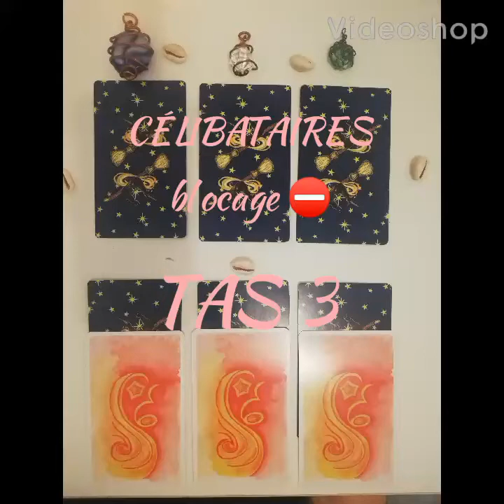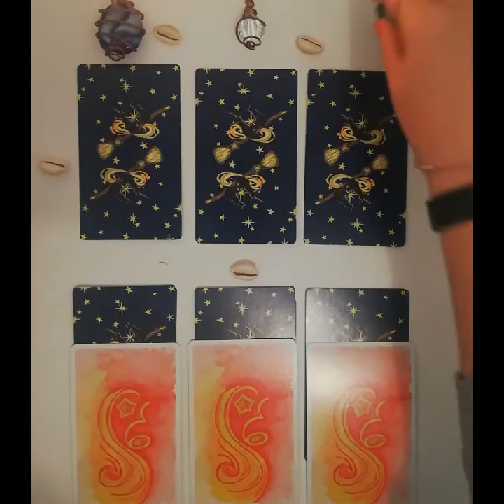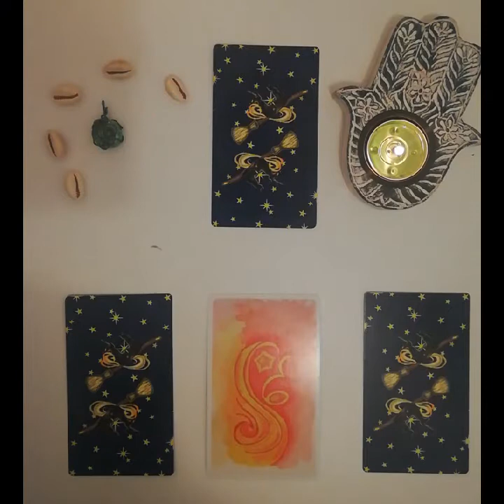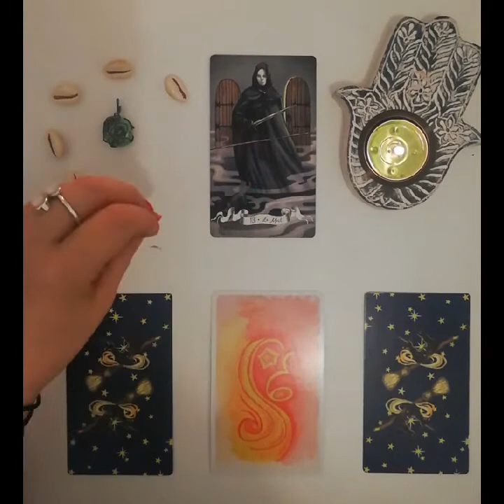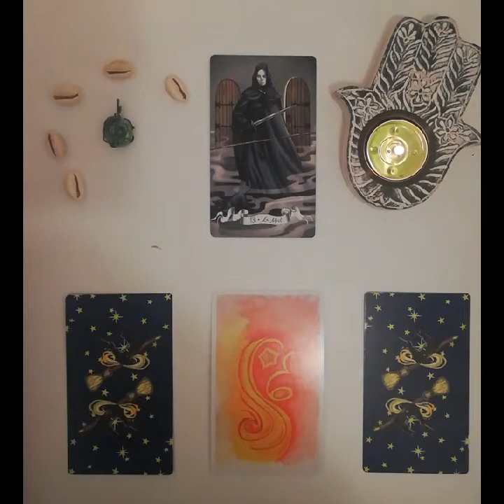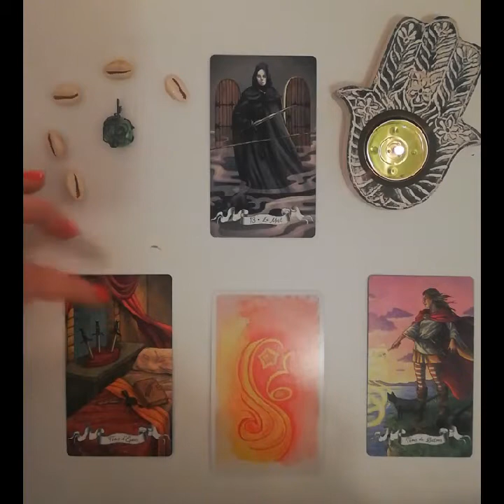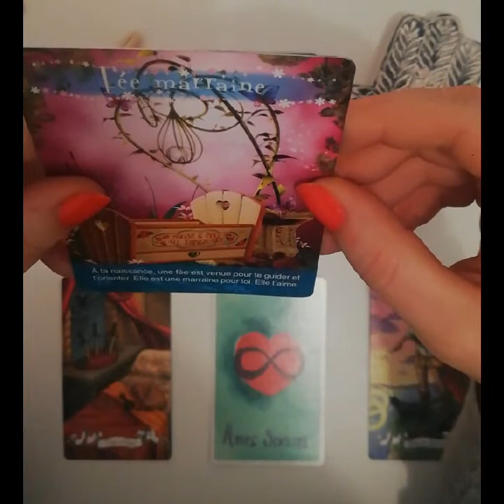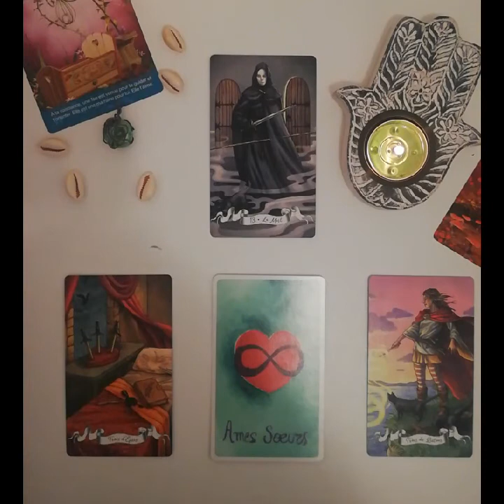Célibataire blocage "TAS 3" ⛔❤️